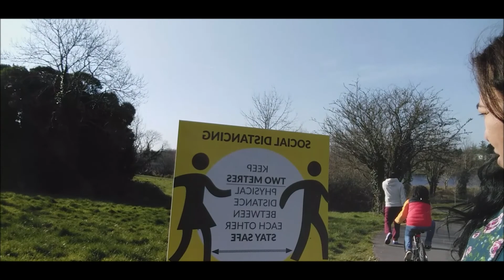Vlog 17 | Fighting Corona Virus with Salmon HEAD? | Full lockdown in Ireland | This is getting worse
After the first 14 days of lockdown, things have gotten worse for us here in Ireland. There has been more deaths and people by the hundreds have been tested positive of COVID-19.

We're going out for our last walk in Lough Lannagh until the end of the full lockdown. We have to prioritise our heath and safety above anything else and we will just have to modify our lives and activities accordingly. Anyway, I hope you are all keeping well and safe. Keep praying. God bless!